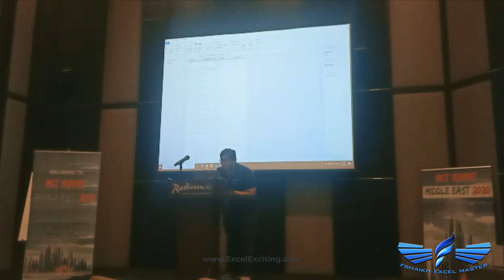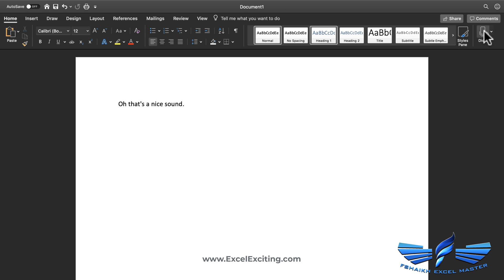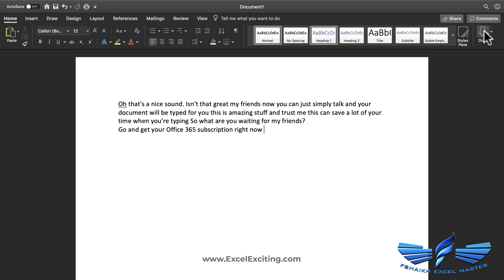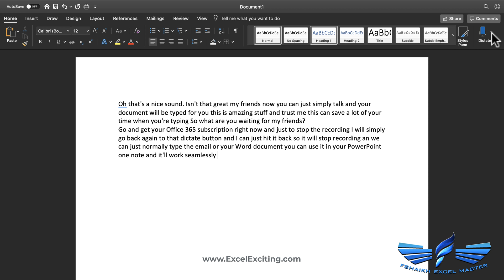Type for you as you speak - New Feature of Office365 | mac & windows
We always wish someone to type our email, procedure or article. No worries, now with this new Dictate feature, you can simply talk and dictate feature will type as you say.